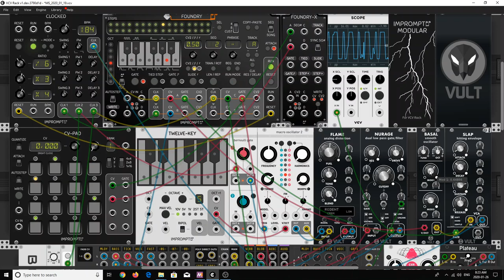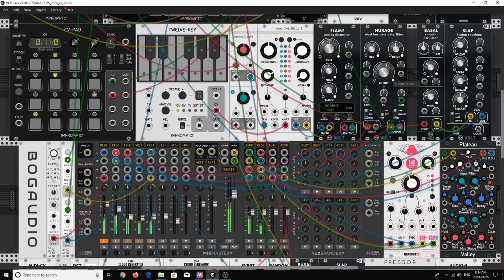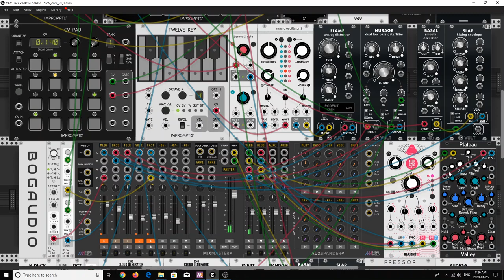Ambient Systems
Feeling inspired after hearing a track called Border (album: Galcid's Ambient Works) on the show Modular Systems (hosted by CMD aka Cyan, CKUT 90.3 Montréal). A humble cover by Marc Boulé in VCV Rack; go check out the original :-)